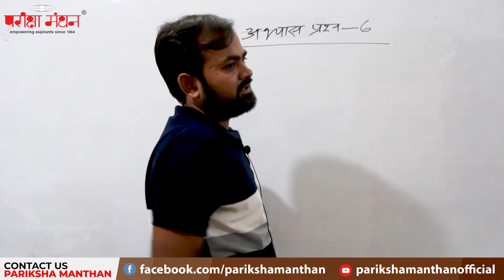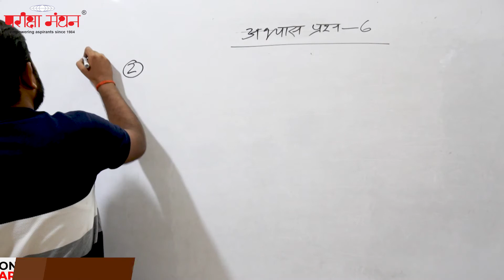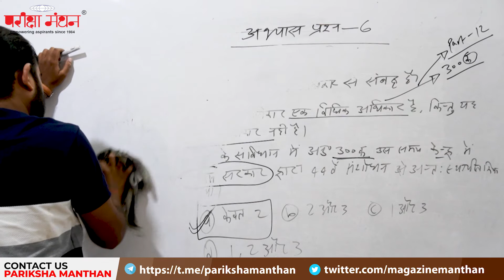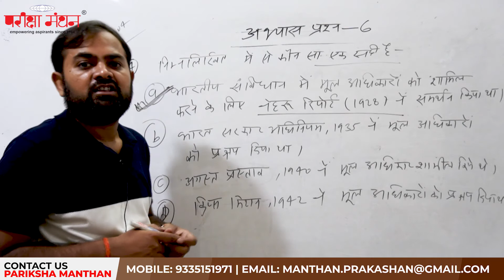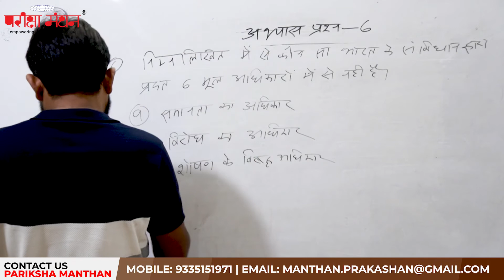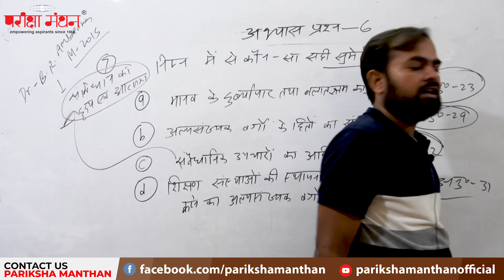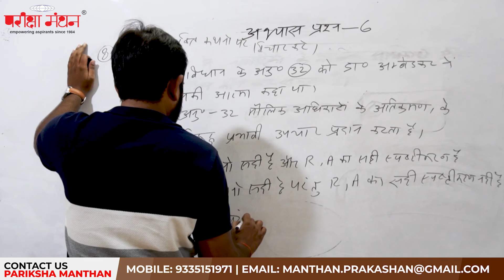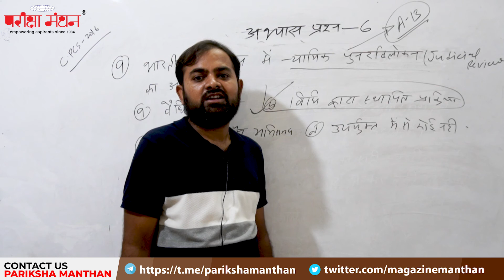अभ्यास प्रश्न | Part 6 | Indian Polity | Pariksha Manthan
This is the other series of Pariksha Manthan videos
This Complete Series Is All About UPPCS (PRE)GS Paper 100 Days Strategy.

The lecture is delivered by Mr. Deepak Panday.

🔶 Solved Paper Series:
🔶 CURRENT AFFAIRS SECTION:
 ✅ Fortnight/Weekly Current Affairs: